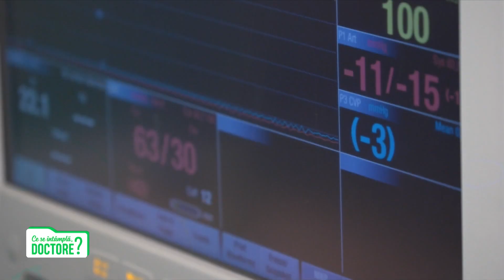Medicația anticovid: cum afectează glicemia la persoanele care suferă de diabet